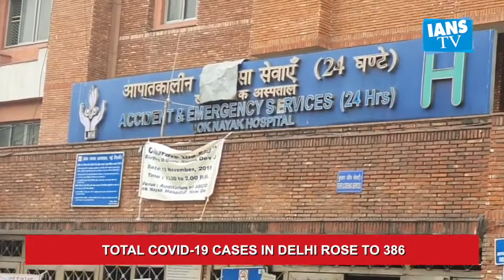LNJP, GB Pant purely dedicated for COVID-19 cases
After a sudden spike in coronavirus positive cases in New Delhi, Lok Nayak Jai Prakash and GB Pant Hospital in the national capital will be converted into COVID19 management centre from Monday onwards.